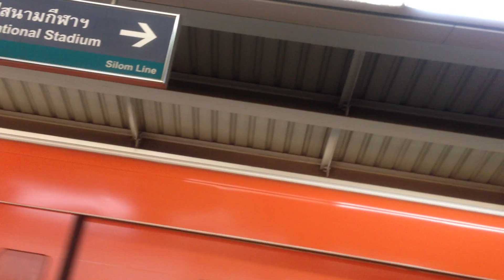Bangkok BTSC SkyTrain: Siemens #1117 departing Siam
17/03/2017. Bangkok BTSC SkyTrain Silom Line departing Siam, bound for National Stadium. Rolling stock used is Siemens Modular Metro Set #1117.

National Stadium is just 1 station away and not so much customers would take this train unless National Stadium hosts any sports events to the Thais.

บีทีเอสรถไฟฟ้าสายสีลมที่เดินทางออกจากสยาม ผูกพันสำหรับสนามกีฬาแห่งชาติ เป็นขบวนที่ใช้ Siemens Modular Metro #1117. 17/03/2560